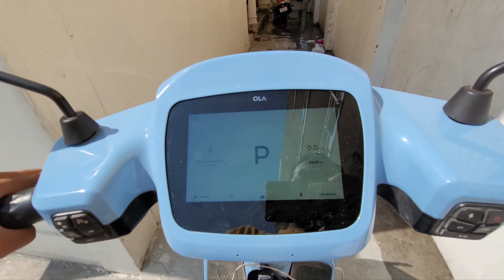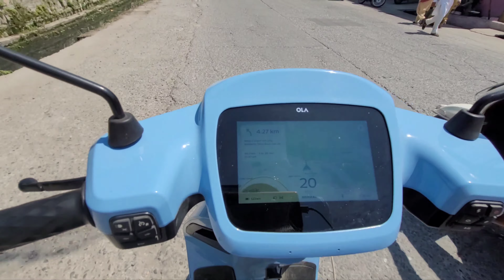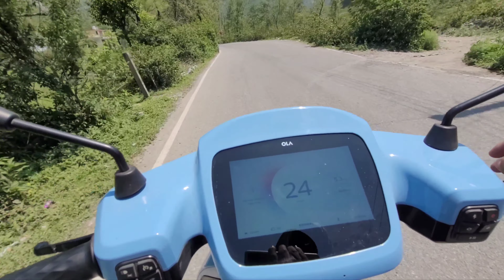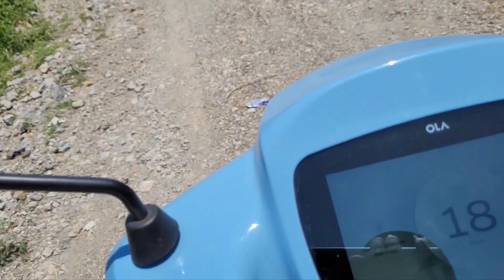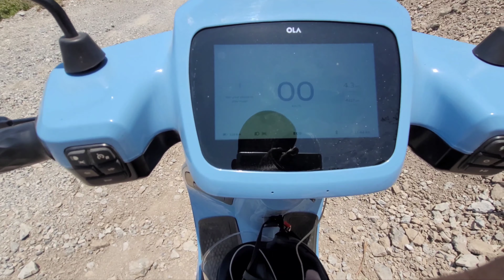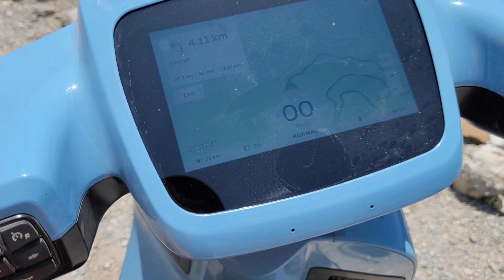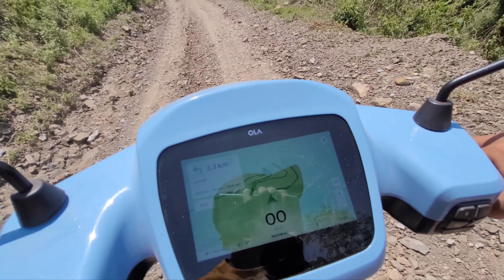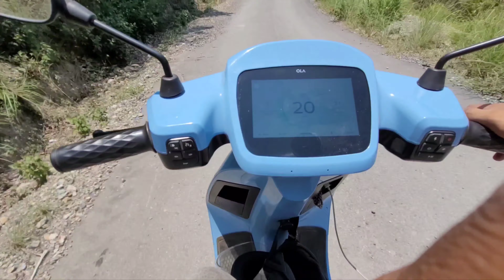OLA s1 pro per Dhanaulti jaane ka sapna rha adhura//problems in ola s1 pro //Shujat Ali vlogs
Ola s1 pro breakdown on roads

Shortcut for dhanaulti
best places in mussoorie
problems in ola s1 proyoutube par short video viral kaise kare
tik tok par video viral kaise kare
youtube par video kaise viral karen
youtube mein video viral kaise kare
tik tok par video viral kaise kare 2022
tik tok me video viral kaise kare
video viral kaise kare tik tok
video viral kaise kare instagram par 2022
video viral kaise kare youtube per
video viral kaise kare short
video viral kaise kare facebook
instagram par new id par video viral kaise kare

problems in electic scooters
problems in off roading
best hill station in Uttarakhand
best places in Dehradun
unique roads in Uttarakhand
unique roads in Dehradun
unique roads in mussoorie